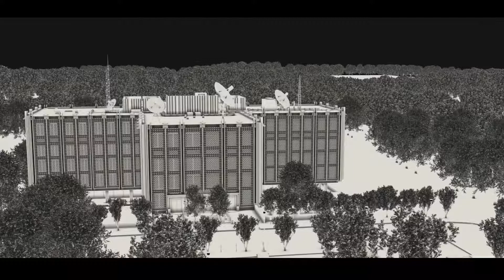Stranger Things - VFX Breakdown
hhaah